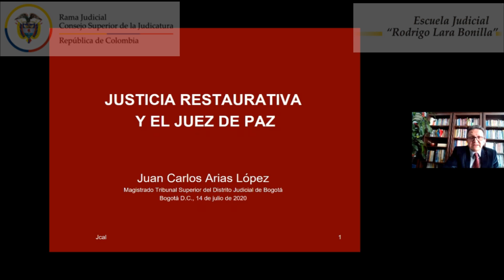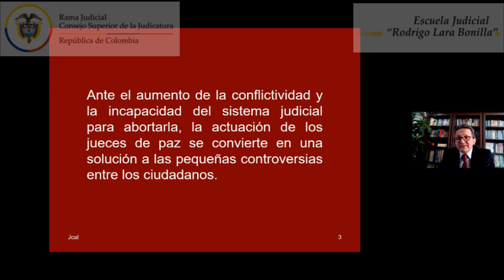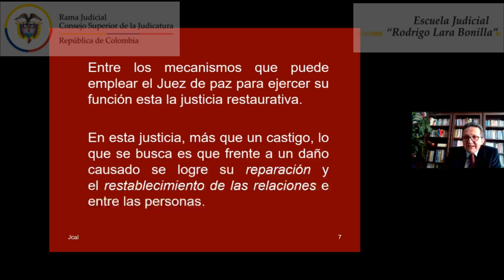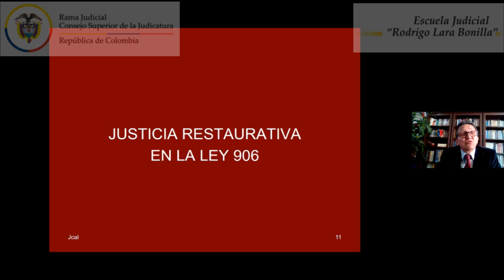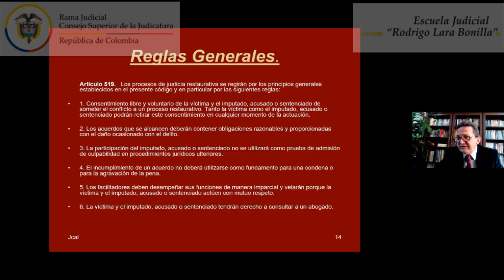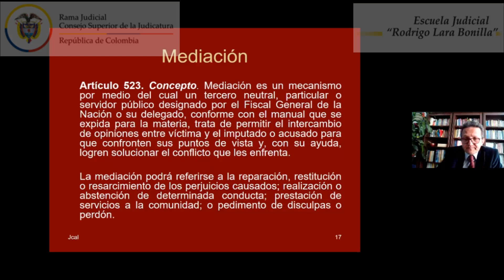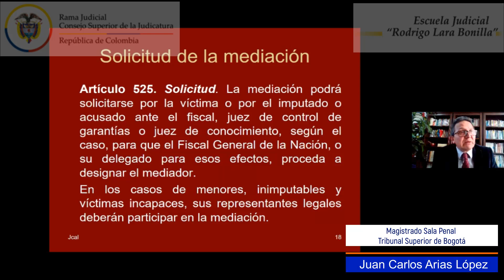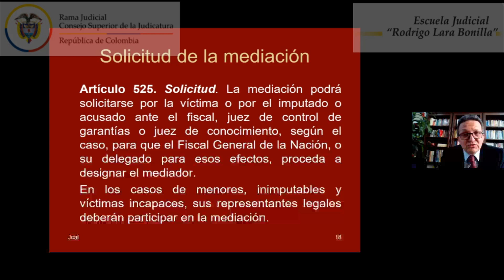JUSTICIA RESTAURATIVA Y EL JUEZ DE PAZ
VIDEOCONFERENCIA ON-LINE III: “Justicia restaurativa y el Juez de Paz”

Temáticas.
• Características de la Ley 497 de 1999
• Mediadas restaurativas aplicables en la Justicia de Paz
• Justicia restaurativa y prevención